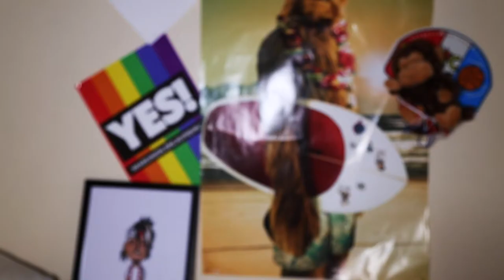WHEREISMAEL CHANNEL TRAILOR